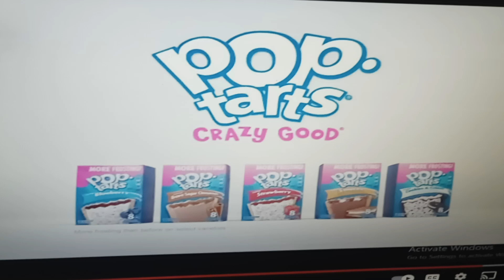July 15, 2022